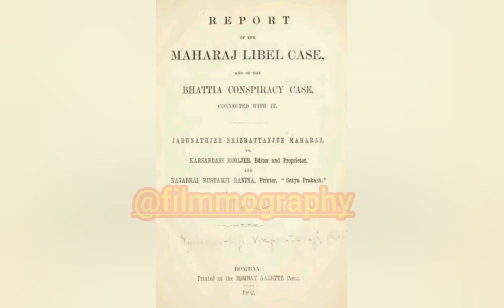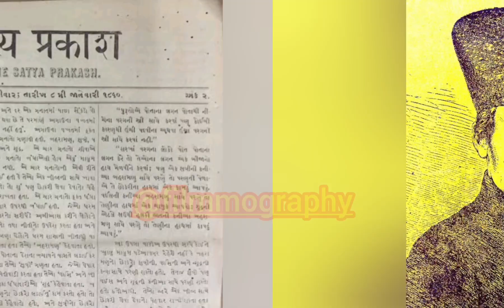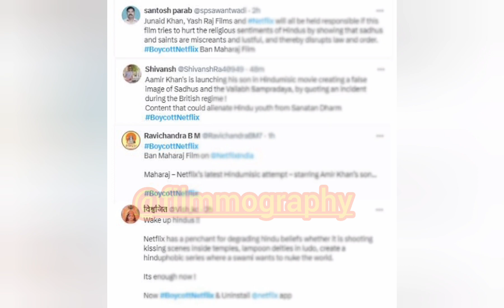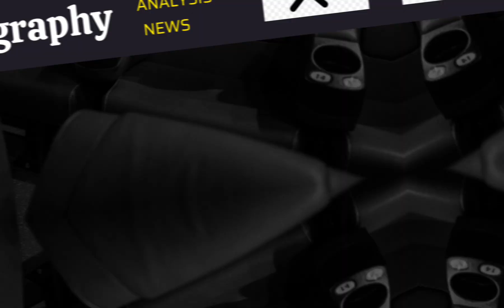| Aamir Khan Ke Bete Junaid | | Maharaj Movie Netflix Controversy| | Bollywood News Latest Updates |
| Aamir Khan Ke Bete Junaid | | Maharaj Movie Netflix Controversy| | Bollywood News Latest Updates | @filmigaane@filmography123

The film directed by Siddharth P Malhotra and produced by Aditya Chopra under YRF Entertainment, was set to release on Friday, June 14.